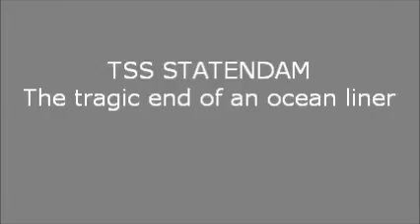TSS STATENDAM the end of an ocean liner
During the fightings between the Nazi German invasion army and the Dutch Army in and around Rotterdam. The Holland America Line passenger liner TSS STATENDAM was caught in cross fire. She was hit by granites and caught fire. She burned fore 5 days. The only items saved where the Dutch fllag flying of here stern flagpole. The ships bell and here horn. It was a sad end fore one of the most beautiful ocean liners ever sailed under the Dutch tricolour.